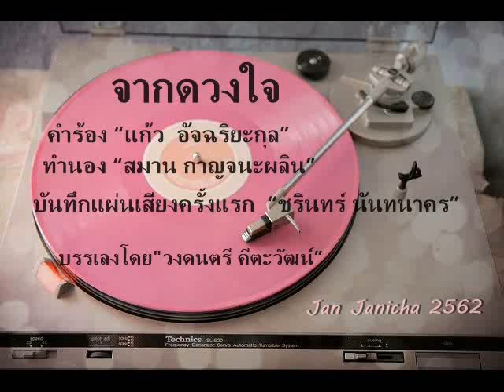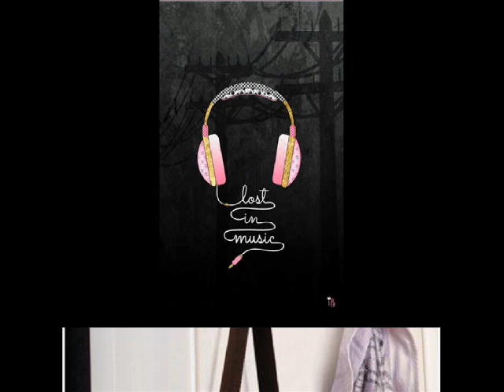จากดวงใจ ชรินทร์ นันทนาคร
จากดวงใจ
บันทึกแผ่นเสียงครั้งแรก  “ชรินทร์ นันทนาคร”
บรรเลงโดย “วงดนตรี คีตะวัฒน์”

 เพลงนี้จากดวงใจ
ล่องลอยไปตามสายลม
ปลอบทุกข์ปนสุขให้ชื่นชม
กล่อมอารมณ์ให้ภิรมย์สำราญ
ล่องลอยไปทั่วทุกสถาน
ขับกล่อมน้อมโน้มวิญญาณ
 ให้เบิกบานชั่วกาลเอย
…(ดนตรี)…(ซ้ำ)*

ทุกเพลงเราทำเอ็มวีจากหัวใจที่รักเพลงนั้นๆ  ซาบซึ้งและอยากให้ทุกคนที่รักเพลง ได้ฟังเพลงนั้นในรูปแบบภาพสวย แม้ฝีมือเราจะไม่เลิศ ไร้เทคนิค แต่ใจเราเกินร้อย
เราไม่แสวงหาผลประโยชน์ใดๆจากการทำเอ็มวี ไม่ว่าจะเป็นเงิน หรือชื่อเสียง เราหวังแค่ให้คนเยอะๆมารู้จักและรักเพลงที่เรารัก  ร่วมกับเรา
เราอยากให้เพลงที่รัก อยู่ในใจคุณ